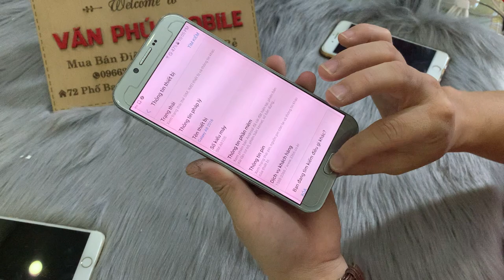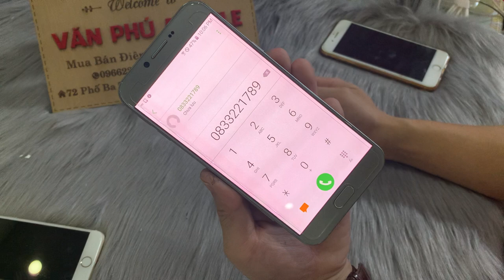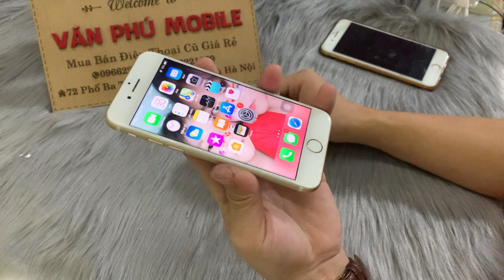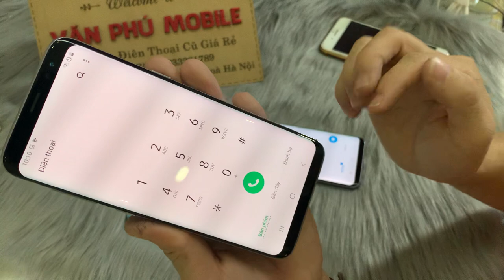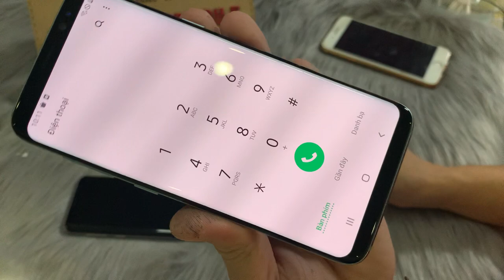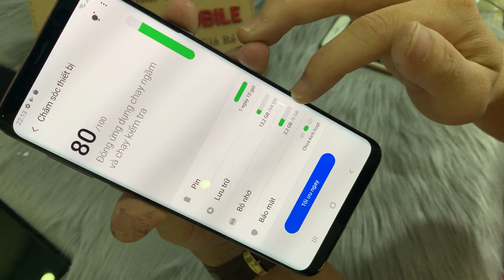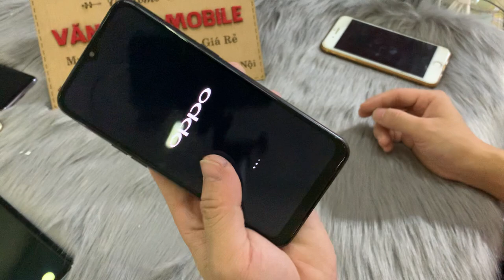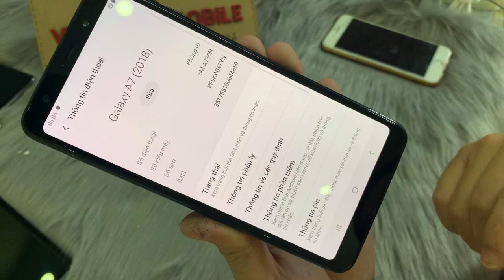Thanh Lý Điện Thoại Cũ Giá Rẻ Samsung Oppo iPhone Xiaomi Ram4g 6g 8g Giá chỉ từ 1TR5k 01/12/2020